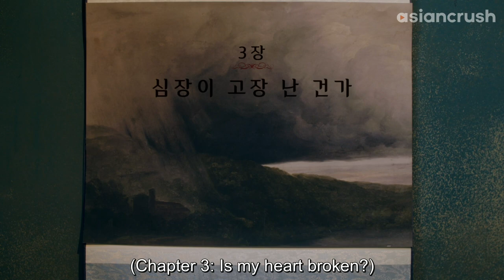Vampire thinks Song Kang is a real snack 🧛🏻‍♀️ | Korean Movie | Beautiful Vampire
edward cullen could never

About 'Beautiful Vampire' 뷰티풀 뱀파이어
Vampire Ran has lived a quiet life for the last 500 years, suppressing her bloodlust and running a makeup shop in Seoul. Until one day a chance encounter with a boy who smells just like her long-dead ex-lover reawakens her heart–and her taste for blood.

Cast:
Song Kang 송강
Jung Yeon-joo 정연주

Director:
Jude Jung